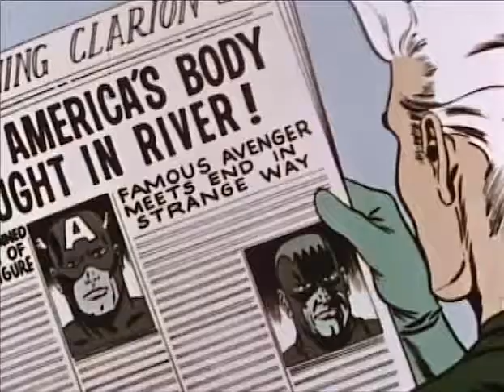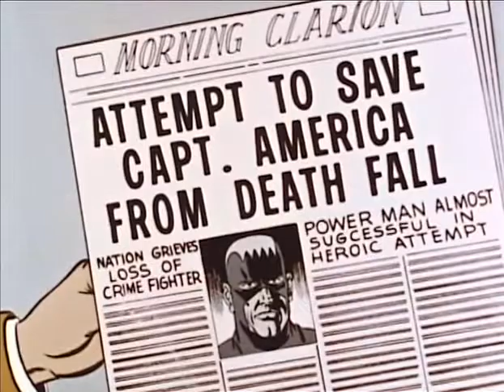Captain America season 1 ,episode 9 ,part 2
Marvel Series Full Episodes Old Marvel Heroes Full Episodes